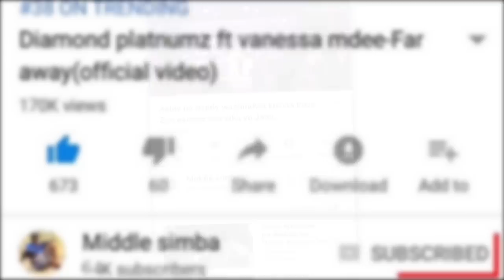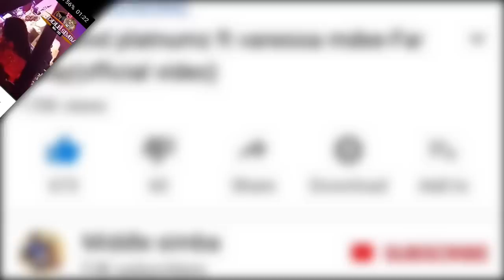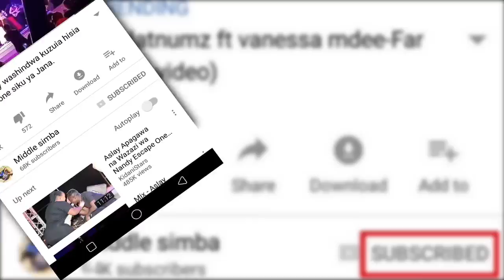HARMONIZE AMWAGA PESA KARIAKOO,ATOA MSAADA KWA WAFANYABIASHARA WADOGO WADOGO ZAIDI YA 200.